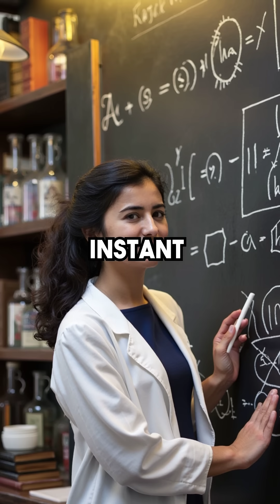Your Gut Instinct is 500ms Faster Than Your Brain - Here's Why You Should Trust It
gut feelings hit different 🧠✨